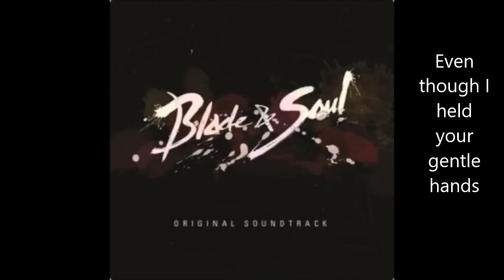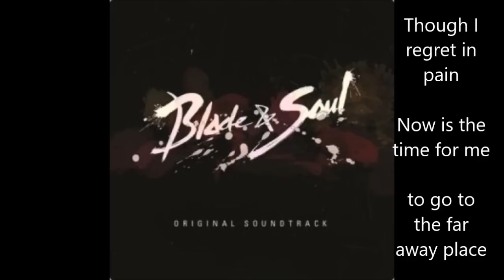남쪽에 핀 슬픈 꽃/ Sad Flower bloomed in the South) English Subbed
English version is here!
Thank you jms5098 for the original upload.
All rights to NCsoft Korea/ NA (of course)

Special Thanks to:
 DarkSakura9 for helping me with the English word flow and transitions